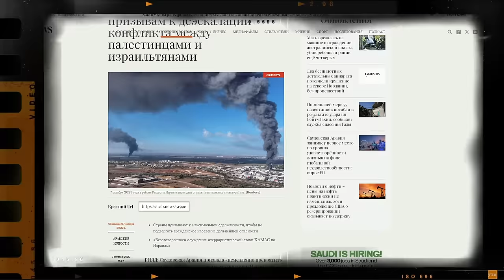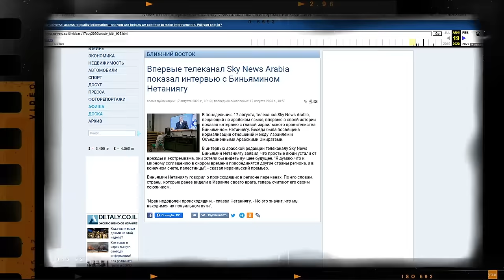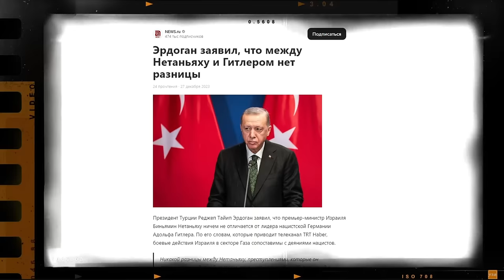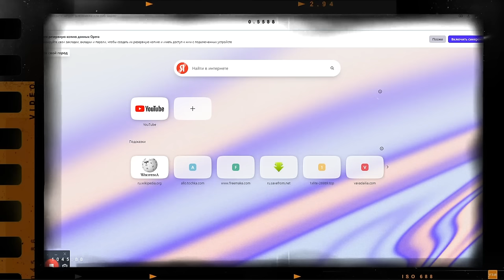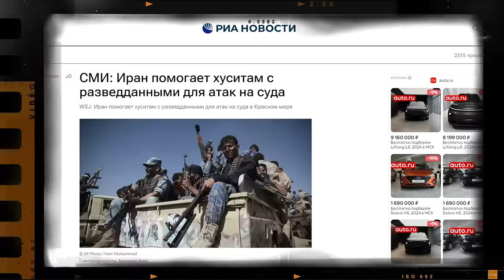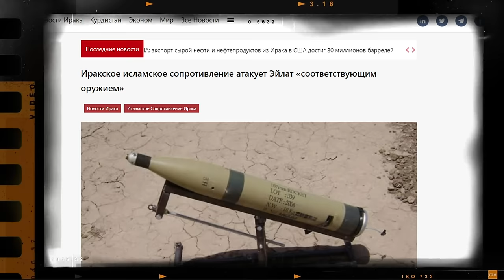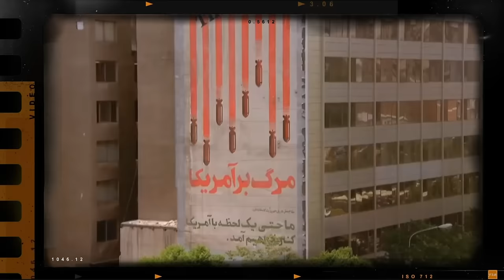Почему только шииты помогают Палестине?